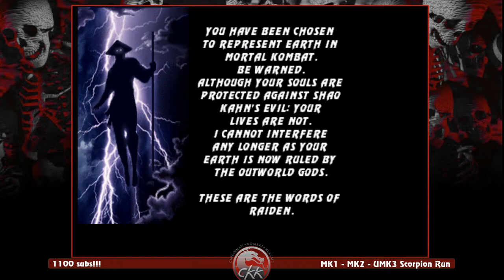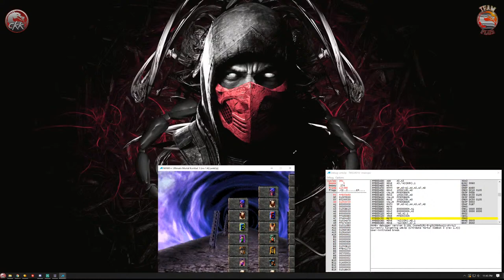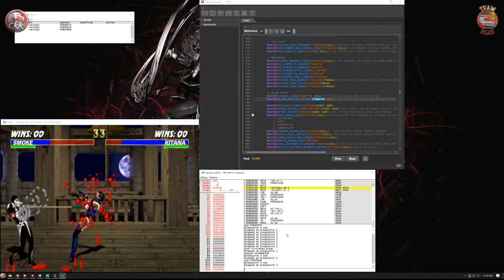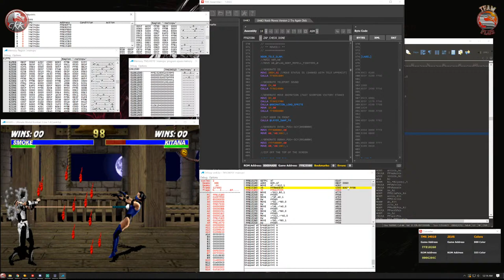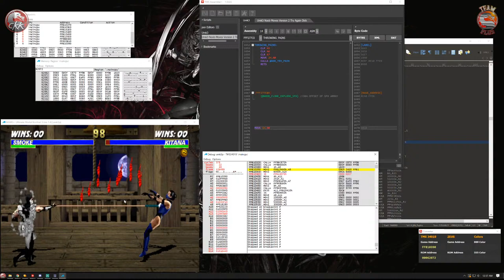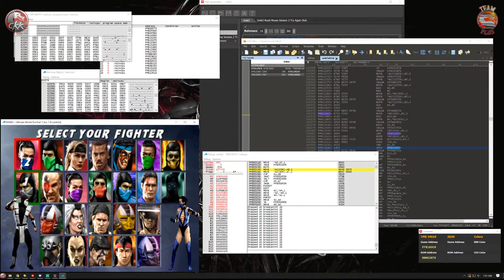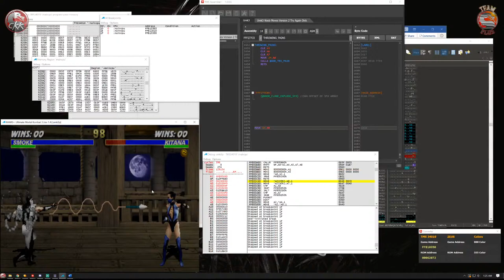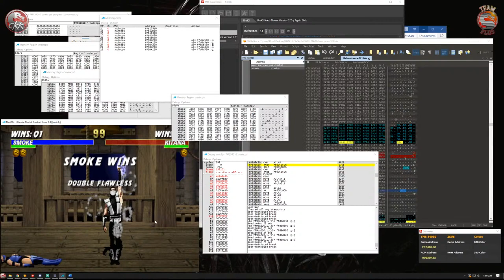1100 Sub special! Single Character MK1-UMK3 run + some hax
A little late, but as always, it gets done - the 1100 subscriber special stream will be tonight, I'll do a single character run of MK1, MK2, and UMK3.  And then after that, we'll look into a few perhaps quick fixes on UMK3+

REMINDER of the tournament upcoming!  They've been very good to us at CKK for the past 4-5 years, we want to try to give back.  Information here!

Like what I'm doing?  Want early access to Beta releases of the Plus games?  Want to see your name in the Kredits of the Plus games? Konsider a small Kontribution!

Thanks to current Beta 2 Kontributors:
Joseph McCutcheon
Mobius Strip Tech
Howard Jones
Michael Ward aka MasterofMyUniverse
Billy Time!
Dom Zawislak
Taylor Evans
Juan Gonzalez Martinez
Jeff Despres
Leonel Menendez